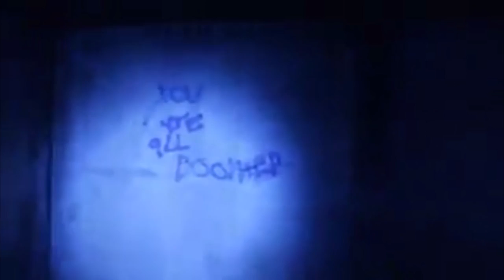10 Scariest Paranormal Activity Caught on Video